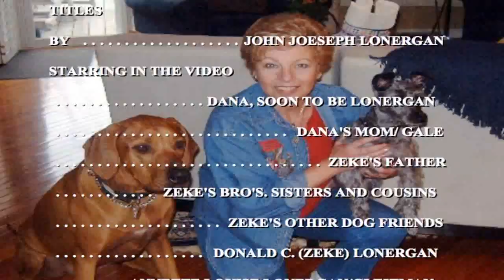ZEKE- The Rhodesian Ridgeback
Edited in 2005, Owner- David and Dana Lonergan